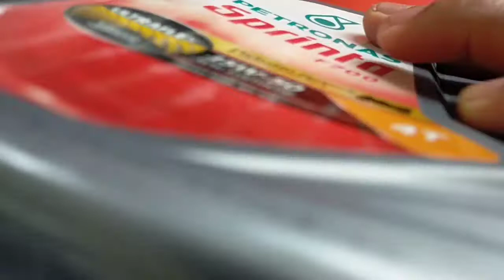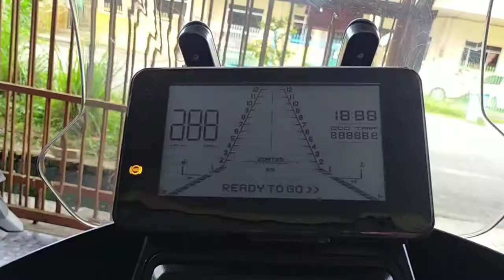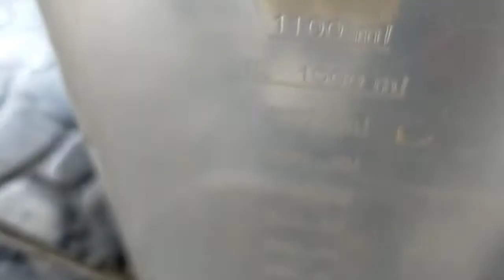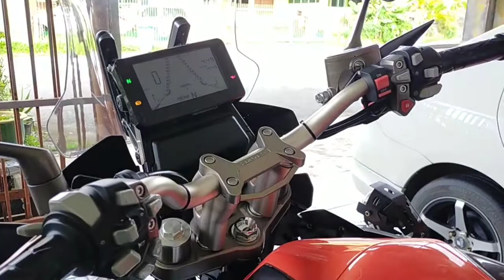cara mudah servis motorsikal Zontes310T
boleh buat sendiri dirumah selepas anda menonton video ini selamat mencuba.